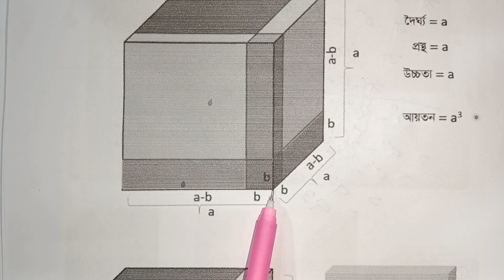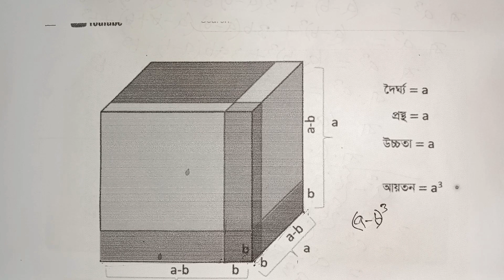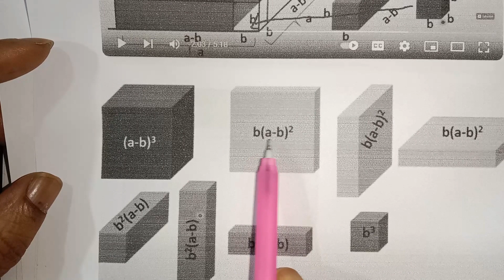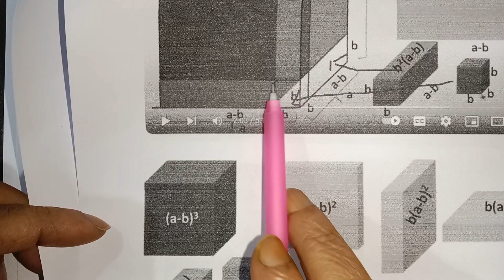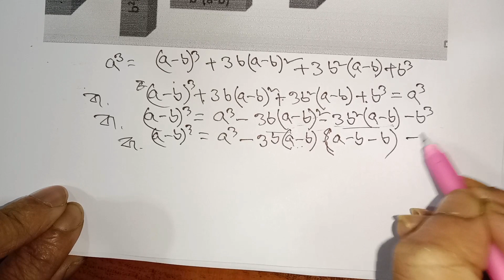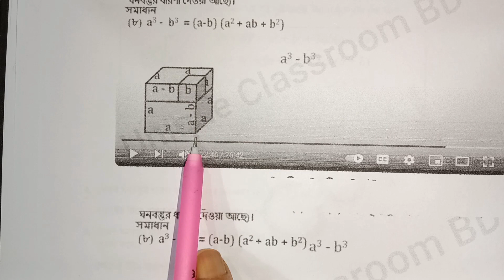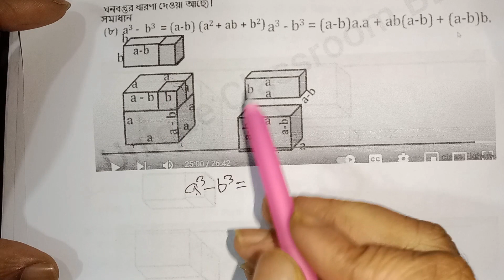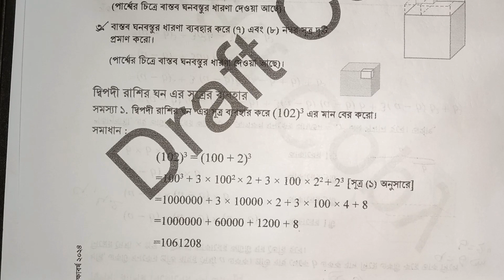ঘনবস্তুতে দ্বিপদী ও ত্রিপদী রাশি খুঁজি । অধ্যায় ৩ । ৮ম শ্রেণি গণিত । নতুন কারিকুলাম // Part 9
৮ম শ্রেণি নতুন বই পরিচিতি ২০২৪,নতুন শিক্ষাক্রমের ৮ম শ্রেণির গণিত বই,অষ্টম শ্রেণির গ‌ণিত ৩য় অধ‌্যায় ঘনবস্তু‌তে দ্বিপদী ও ত্রিপদী রা‌শি খুঁ‌জি ২০২৪,নতুন কারিকুলামে ৮ম শ্রেণীর গণিত দ্বিপদী রাশি খুঁজি অধ্যায়ের উদাহরণ-১,নতুন কা‌রিকুলা‌মের গ‌ণিত বই ৮ম শ্রেণি ২০২৪,নতুন কারিকুলামে ৮ম শ্রেণীর গণিত বই,৮ম শ্রেণীর নতুন বই ২০২৪,অষ্টম শ্রেণি বই পরিচিতি গণিত ২০২৪,class 8 maths new curriculum 2024,class 8 math new book 2024,maths class 8 chapter 3